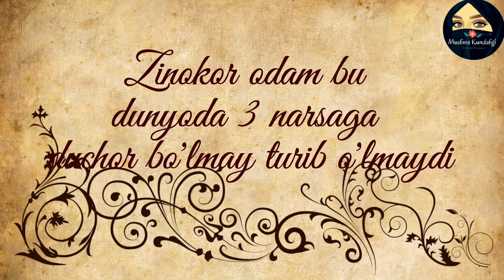😱😱😱ЗИНОКОР ОДАМ ШУ 3 НАРСАНИ КЎРМАЙ ЎЛМАС ЭКАН